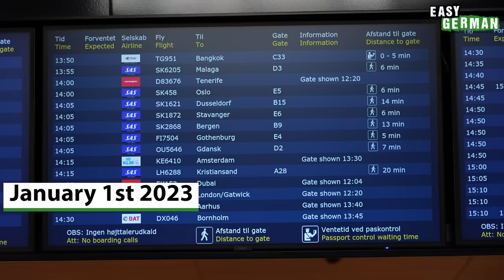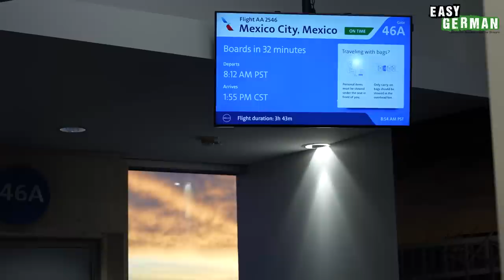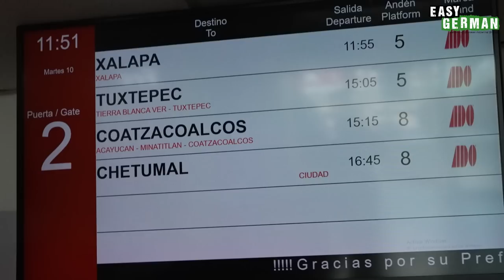Our Trip to 🇲🇽 Mexico | Easy German 486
In this episode we take you on our wonderful trip to Mexico. We were a little nervous before we left, but Mexico welcomed us with open arms. During our time there, we hat fantastic encounters with lovely people at our meetups, learned more about the wishes and dreams of our viewers, tasted delicious food and were invited by a university.

In dieser Episode nehmen wir euch mit auf unsere wunderbare Reise nach Mexiko. Vor Abflug waren wir noch etwas nervös, aber Mexiko hat uns direkt mit offenen Armen empfangen. Während unserer Zeit dort hatten wir bei unseren Meetups tolle Begegnungen mit super lieben Menschen, haben dabei mehr über die Wünsche & Träume unserer Zuschauer*innen erfahren, leckeres Essen probiert und wir wurden sogar von einer Universität eingeladen.
PRODUCED BY:
Hosts of this episode: Janusz Hamerski/Carina Schmid/Manuel Salmann
Camera: Carina Schmid/Manuel Salmann
Edit: Carina Schmid/Rawad Sabbagh
Translation: Ben Eve